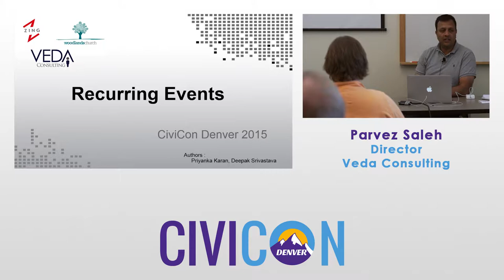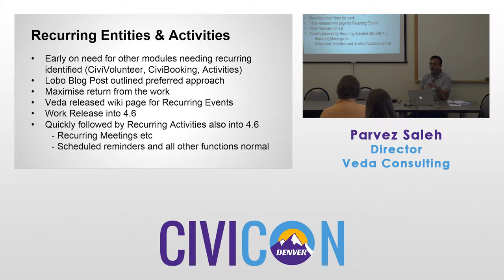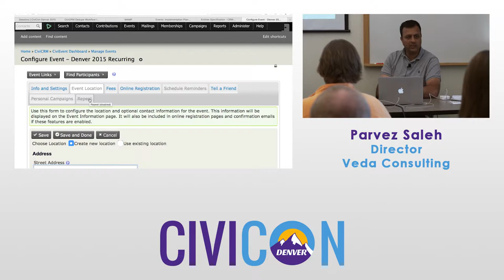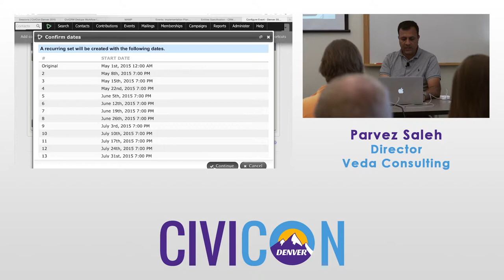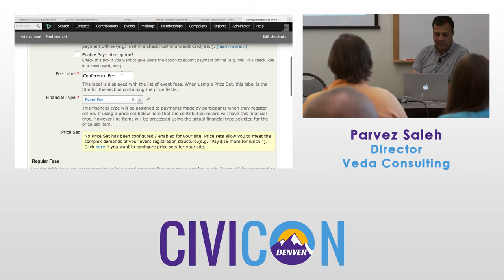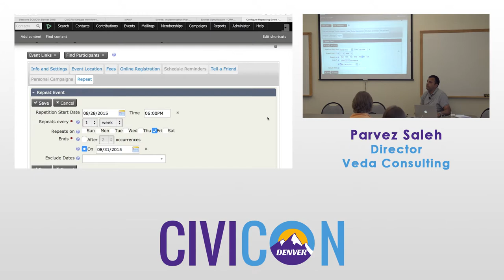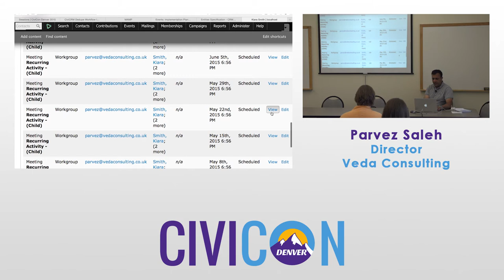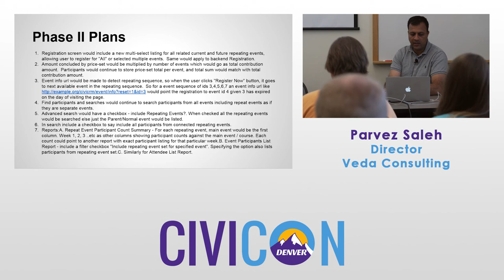CiviCRM Recurring Events And Activities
Speaker: Parvez Saleh, Director, Veda Consulting